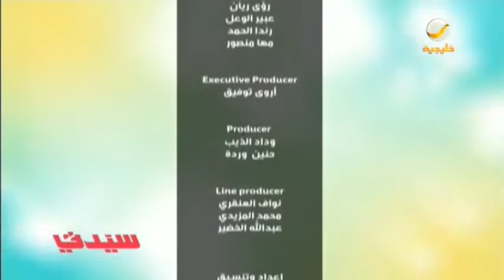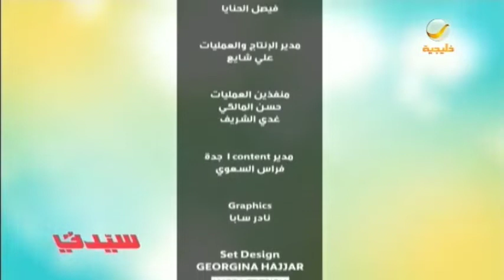سيدتي 6 سبتمبر 2019